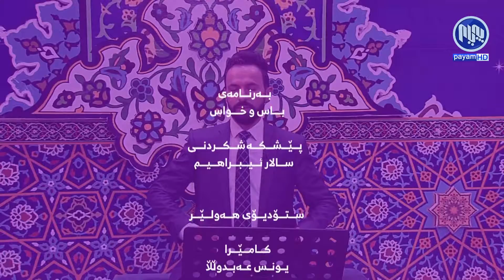باس و خواس - یارمه‌تیدانی هه‌ژاران له‌ كاتی بۆنه‌ و جه‌ژنه‌كاندا